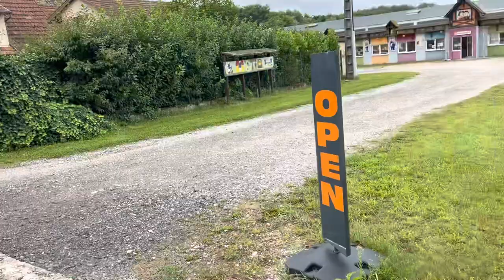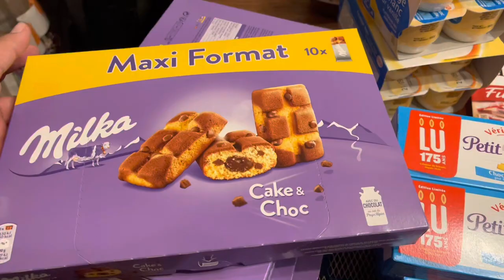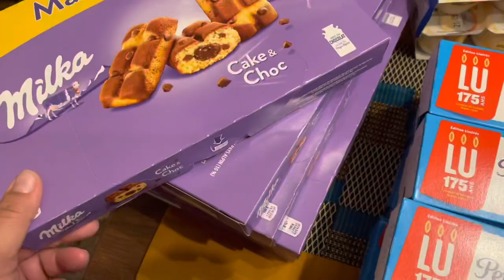DAY TRIP TO SOUFFLENHEIM, FRANCE | French pottery trip - August 2021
I went on a day trip to Soufflenheim, France, to see the pottery shops and also shop at a French grocery store. We shopped at Cora, a new to me grocery store. This is just a couple of hours away from where we live and we will definitely be back!